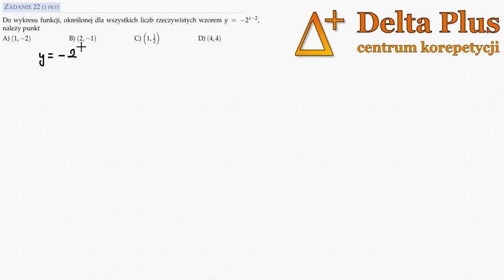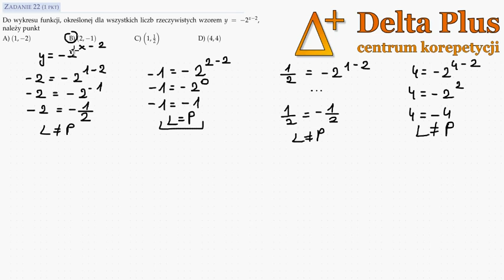Zad.22 - matura maj 2014 - Do wykresu funkcji, określonej dla wszystkich liczb rzeczywistych